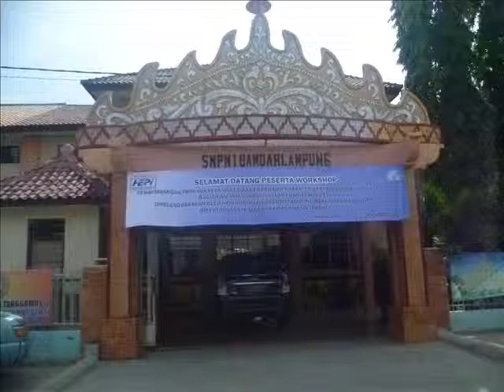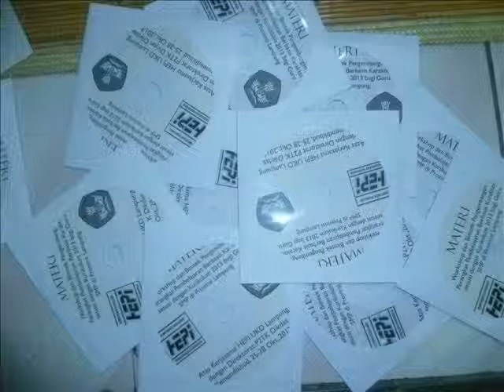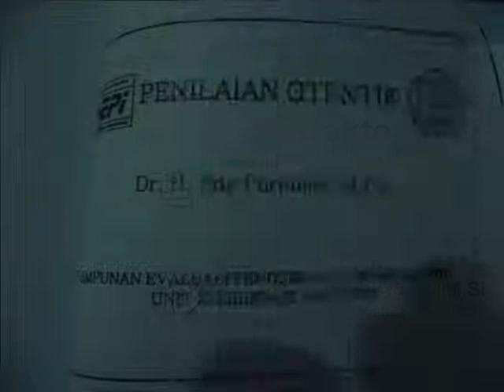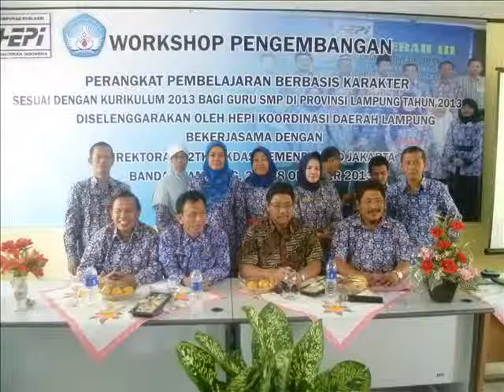HEPI LAMPUNG 2013 PART 3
HEPI Lampung bekerjasama dengan Direktorat P2TK Dikdas Jakarta menyelenggarakan Workshop dan Bimtek Pengembangan Perangkat Pembelajaran Berbasis Karakter
sesuai  Kurikulum 2013 bagi Guru SMP di Provinsi Lampun, Bandarlampung 25-28 Okt.2013.